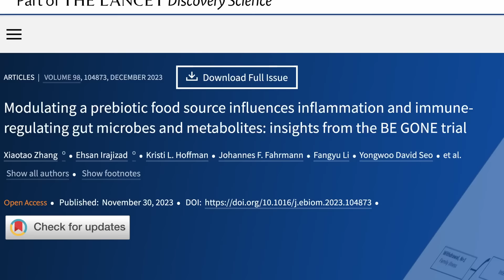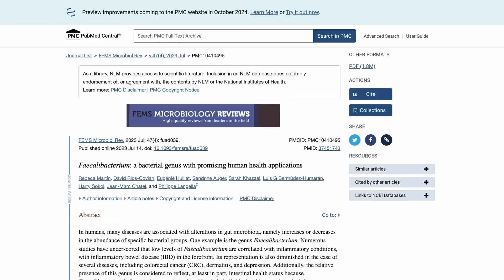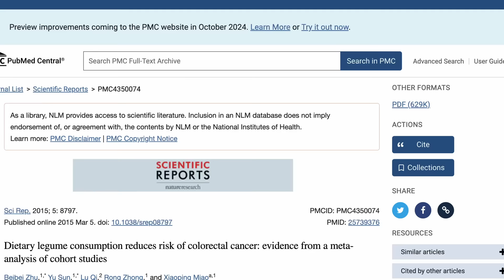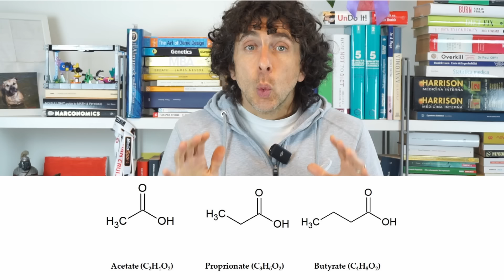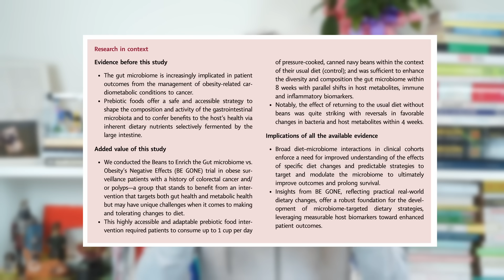Aggiungi questo cibo alla dieta e riduci l'infiammazione (senza altre modifiche!)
Esiste un cibo "povero" in grado di ridurre efficacemente l'infiammazione sistemica.

00:00 Lo studio
01:33 I risultati
04:17 A noi cosa interessa?
08:08 Cosa devi fare da oggi

[Chi sono?]